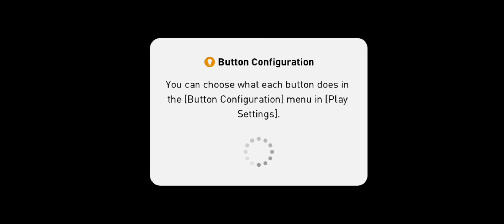10 vs 11 - Efootball Mobile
OMG! 10 vs 11 !!! 😱😱😱
What will happen in the end?
It is quite horrible when someone has been sent off from the pitch with straight Red Card.
Let's check this video.